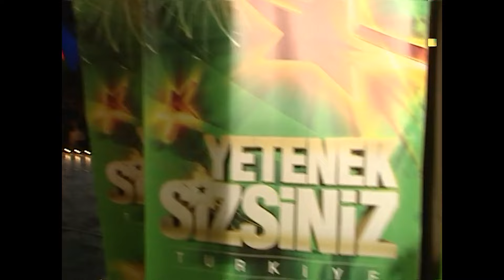Hipnoz İle Yarışmacılara İsimlerini Unutturdu | Yetenek Sizsiniz Türkiye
Yetenek Sizsiniz Türkiye -  Sunday Ağabey seyircilerin içinden seçtiği yarışmacılarla yaptığı illüzyon gösterisi ile unutulmaz bir şova imza attı.